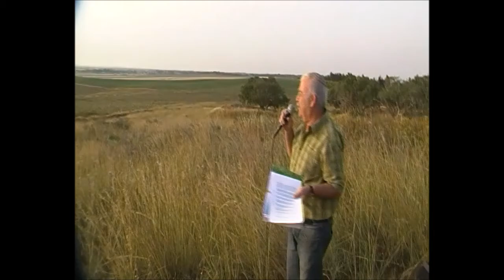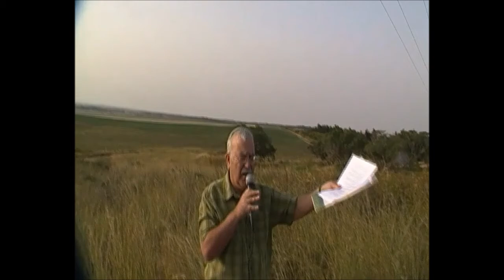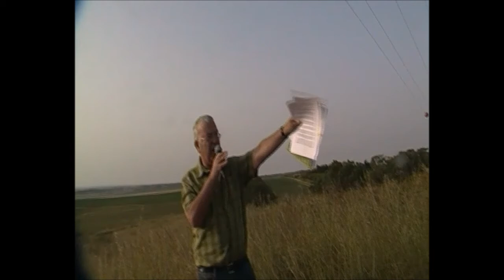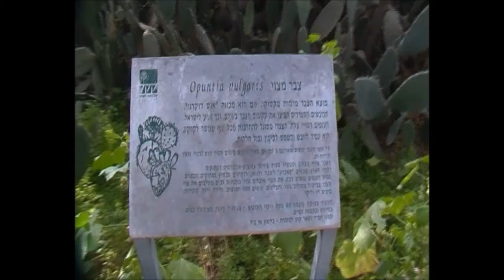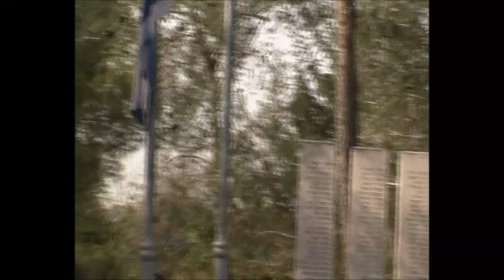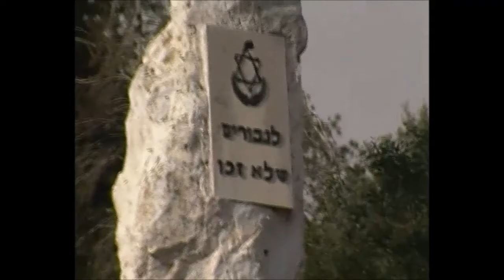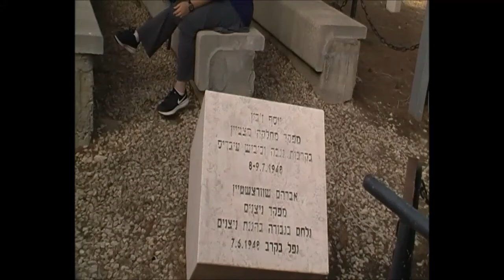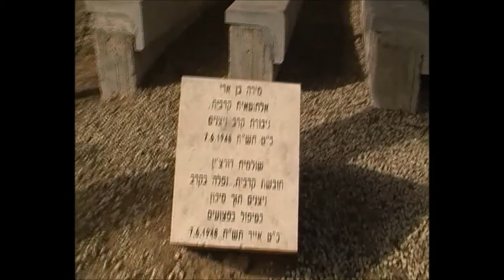'עמיתים לטיולים' -961כ"ח ניסן תשע"ח סיור 8 באגן נחל לכיש-חלק א'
961כ"ח ניסן תשע"ח סיור  8 באגן נחל לכיש-חלק א'- יציאה ממשלט עיבדיס, לאתר זיכרון  לנופלי גדוד 53 בגבעתי, משואות יצחק, שדה קולטים סולאריים, בית דרס, שיקמה ,חציית נחל לכיש ליד מושב גבעתי וסיום בגעת הבריכה בעזריקם.  הדרכה ראובן שדה ואבישי בלומנקרנץ הפקה- לשם שמים